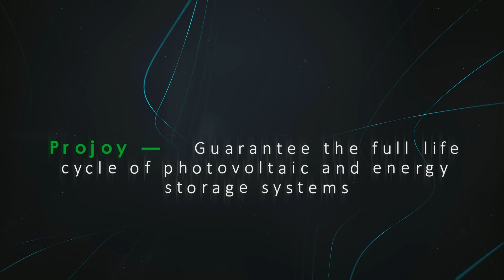Projoy released the newly upgraded PEBS-S series of high-voltage DC MCB.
✔ Comply with UL 489 regulation and CSA C22.2 No.5 standards
✔ Maximum current can reach 80A, Up to 10kA Icu
✔ Over 1500 times electrical endurance testing
✔ Non - polarity design makes installation easier
✔ -30℃~+70℃, wider range to suit different application scenarios
✔ B/C type trip curve